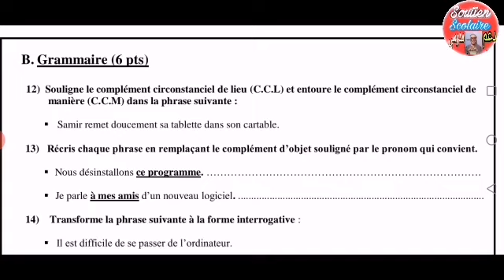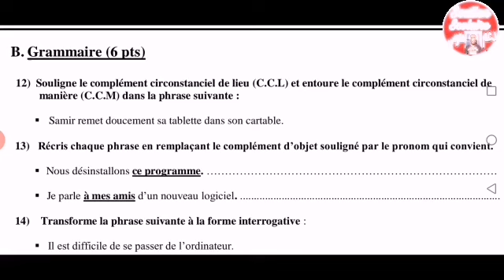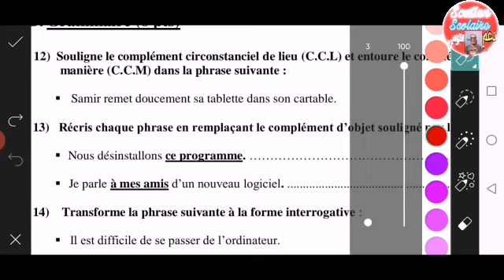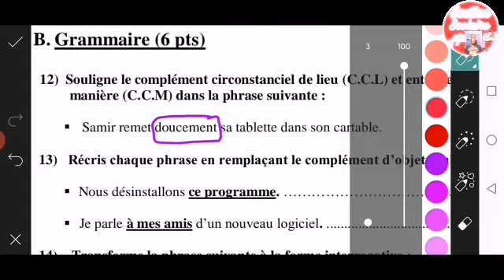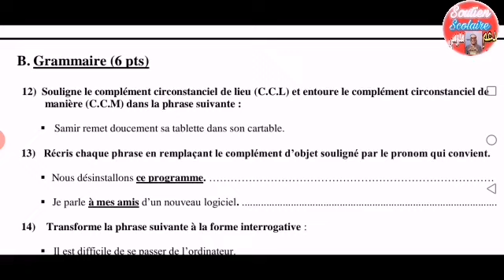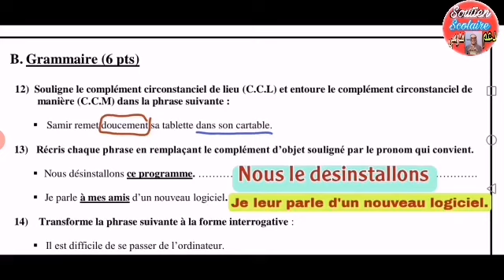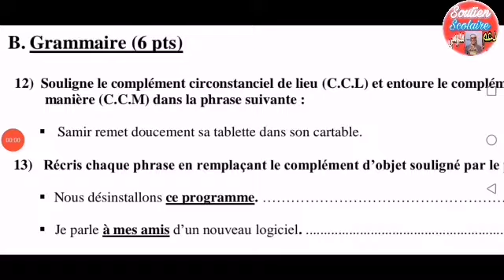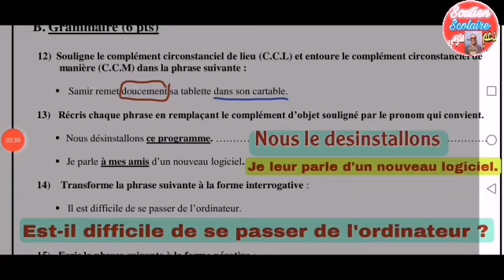الامتحان الموحد الجهوي السادس 2023 الفرنسية النموذج 4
رابط تحميل الامتحان الموحد الإقليمي لنيل شهادة الدروس الابتدائية 2023 مادة اللغة الفرنسية النموذج 4 👇
Examen normalisé provincial pour l'obtention du certificat d'études primaires session juin 2023 la langue française